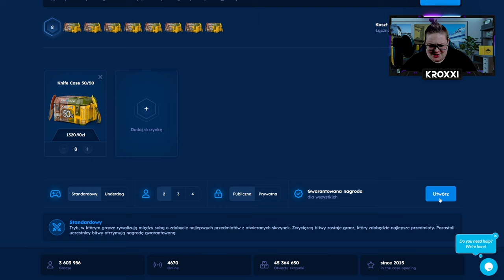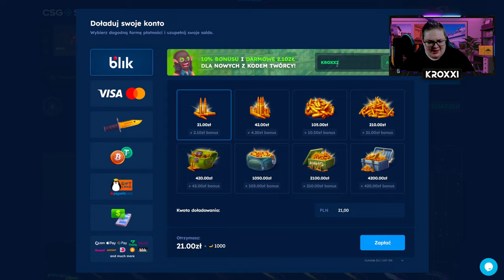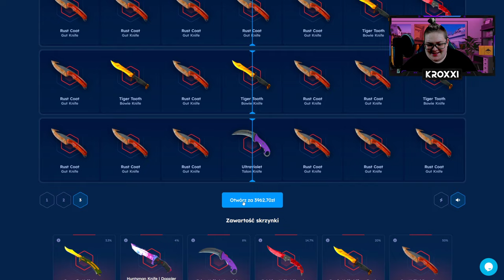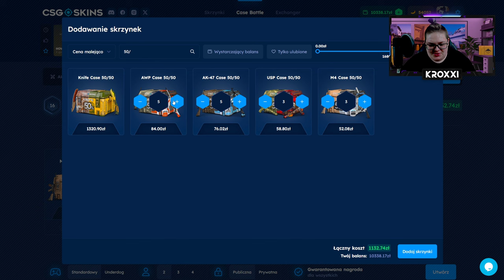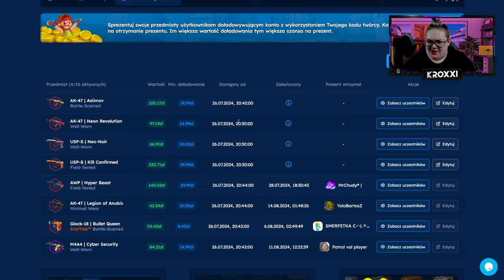✅ NOWE SKRZYNKI 50/50 na CSGOSKINS! ❌